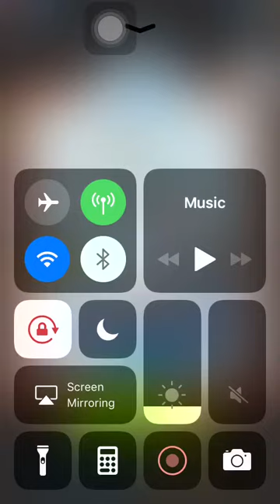Stage 380 Aggretsuko: Short timer Strikes Back! 烈子 Puzzle Gameplay